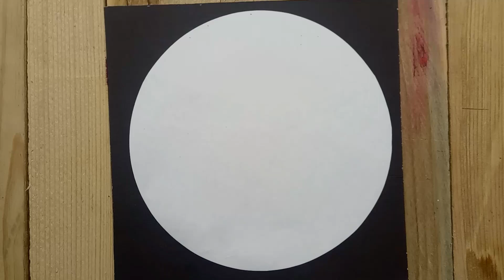how to draw seascape // easy landscape drawing //